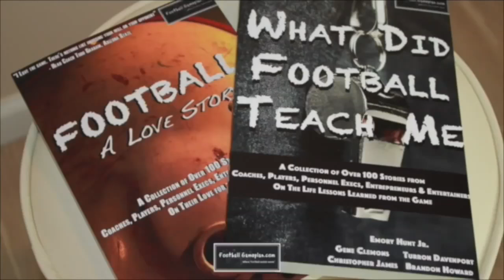FBGP's 2016 Reese's Senior Bowl Interview: Antonio Morrison